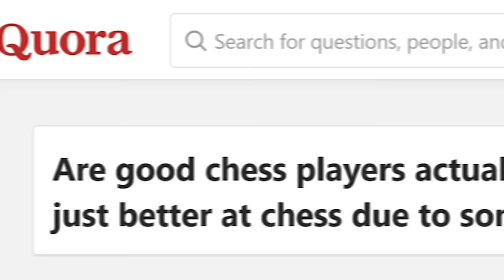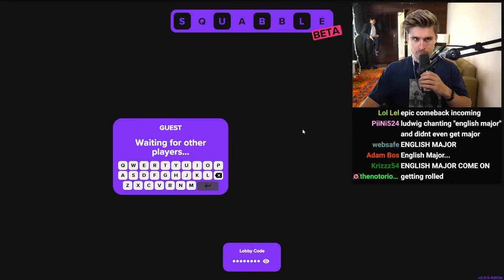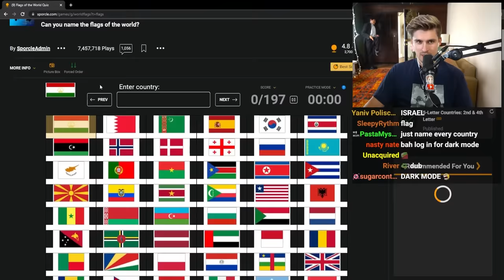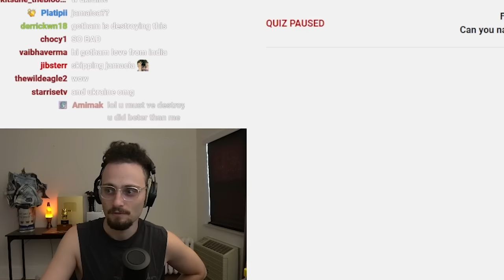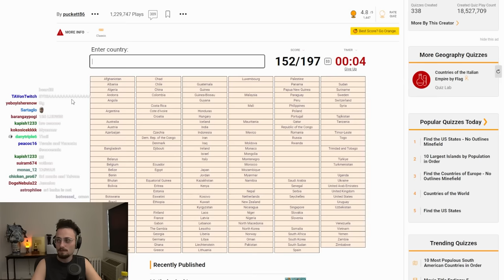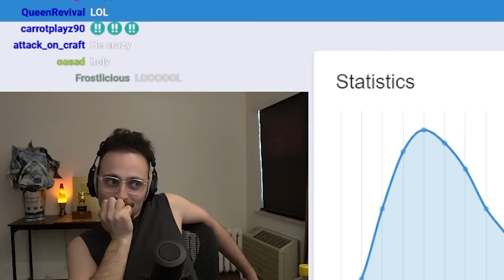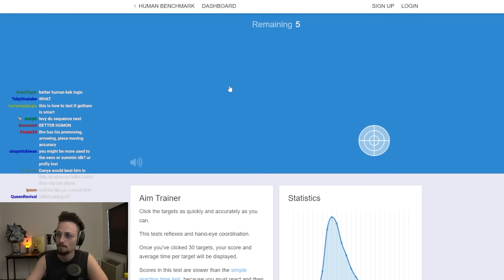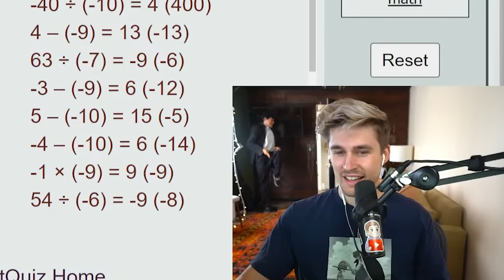I Tried Proving Chess Pros Are Actually Dumb